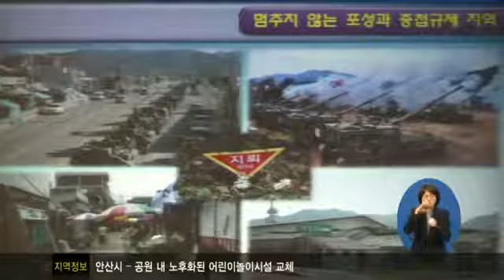대학생 기자단 봄 캠프1343